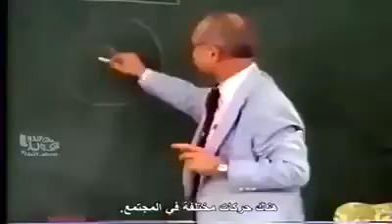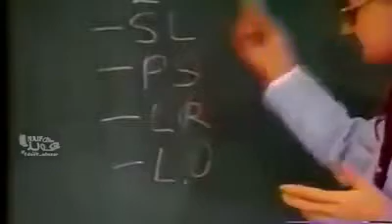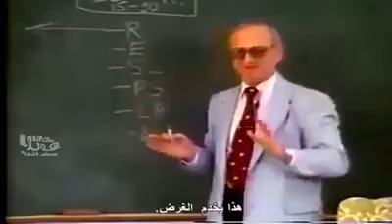توماس شومان: "الدين والتعليم والأخلاق" أهم أدوات تدمير الدول (فيديو)